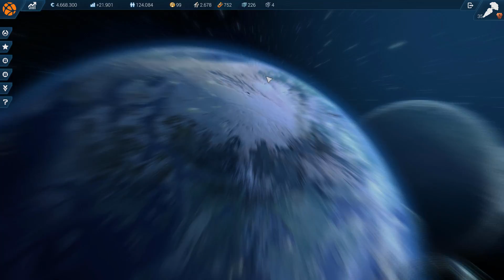Let's Play Anno 2205 | Konjunktur im Aufschwung | German HD | #12